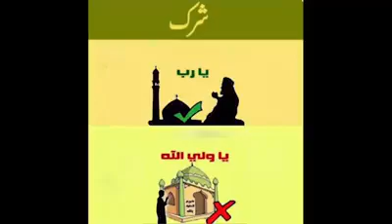2 Common Sins That Lead Staright To Hell - Quran kareem